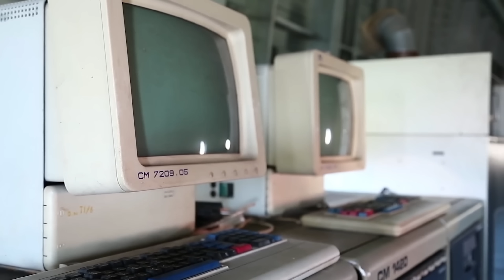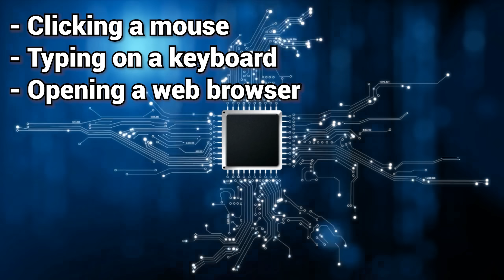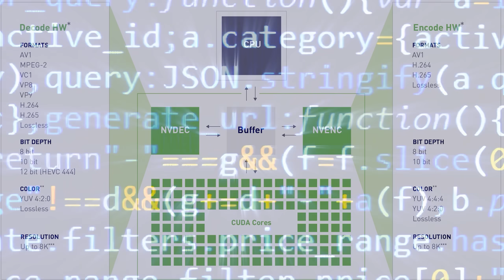How Computers Actually Work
You wouldn't even be watching this video or reading this description right now if it weren't for computers. But how many of you could say for sure you know how they work? This video contains an easy to follow explanation.

Let's see Discovery Channel do anything about this.